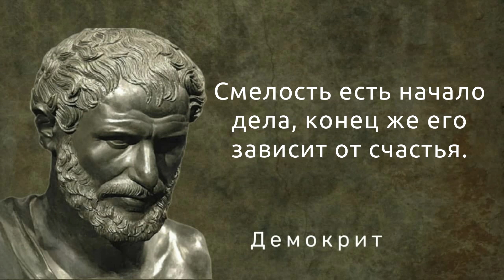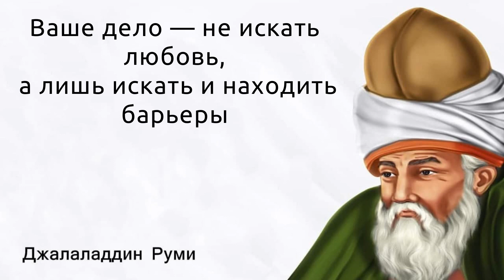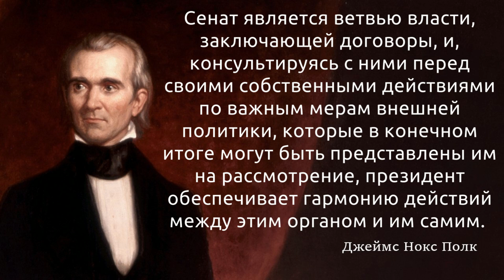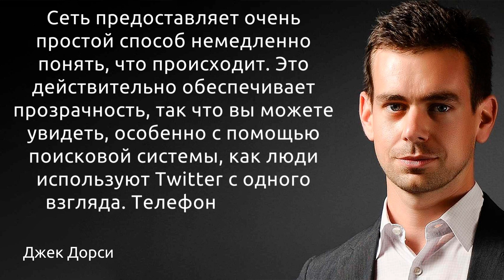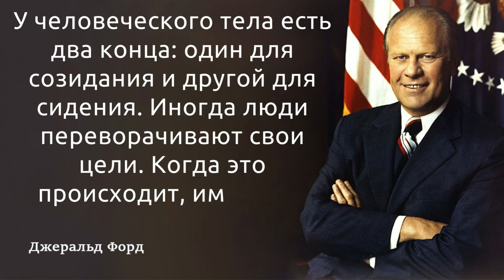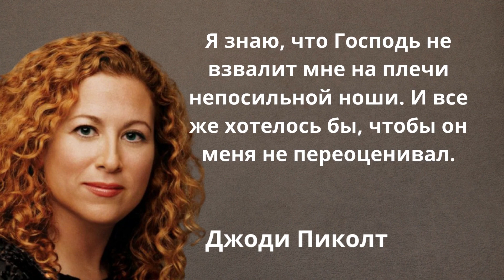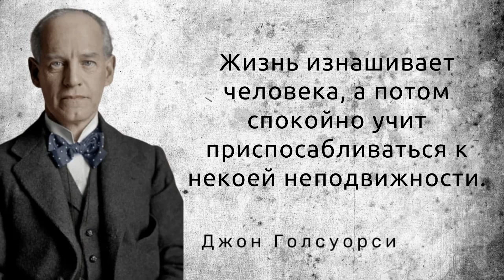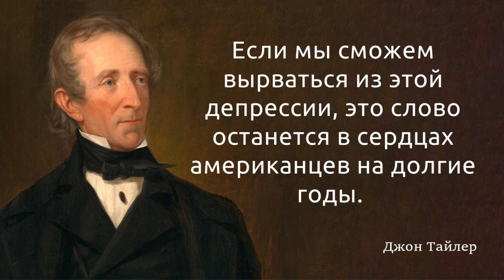55 замечательных цитат, которые дадут новый взгляд на жизнь